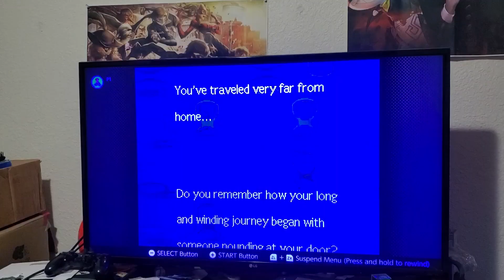God, I Love EarthBound | 05.10.24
Lots of EarthBound progress in this one.